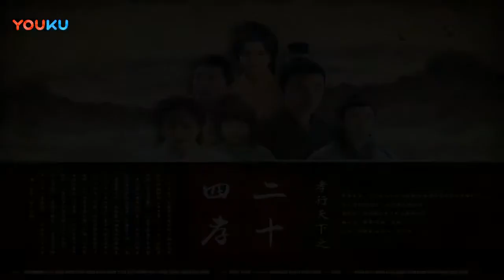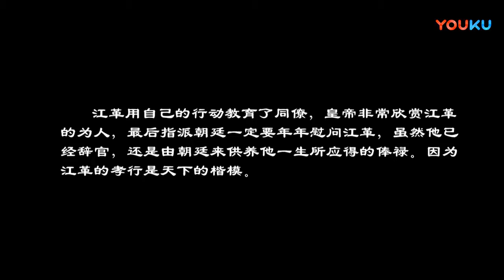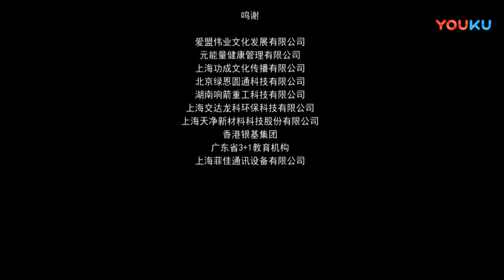佛教电影 05 二十四孝之《行佣供母》